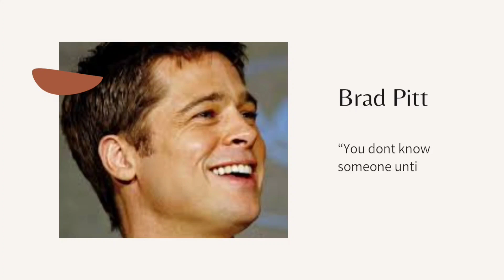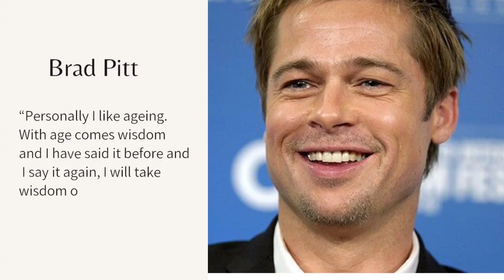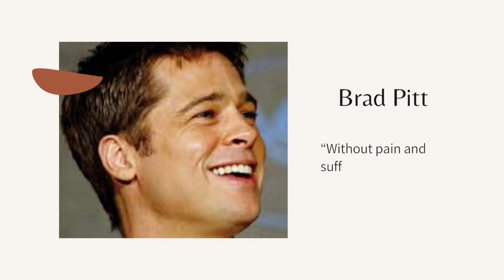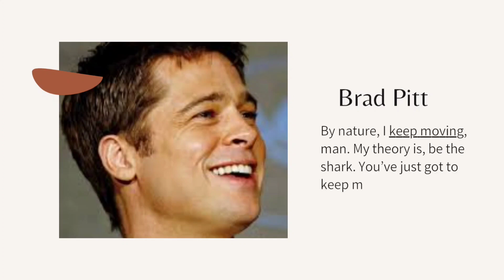WISDOM-18 Quotes From The Success- Brad Pitt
William Bradley Pitt (born December 18, 1963) is an American actor and film producer.

 He is the recipient of various accolades, including two Academy Awards, two British Academy Film Awards, two Golden Globe Awards, and a Primetime Emmy Award.

As a public figure, Pitt has been cited as one of the most powerful and influential people in the American entertainment industry.

His journey to achieve what he has today had teach him lessons which he shared through his word and speech.

Let us get few of those benefits from the advise and knowledge he shared.

Source
Wikipedia.

Credits